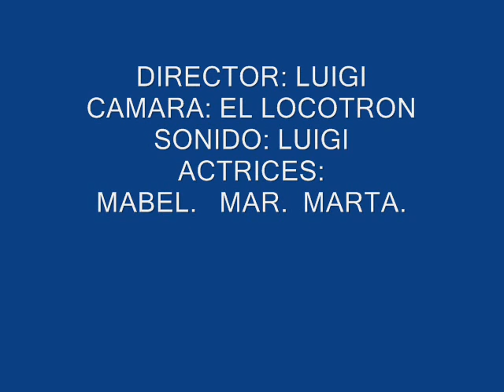PLAYA RINCON, SAMANA REPUBLICA DOMINICANA